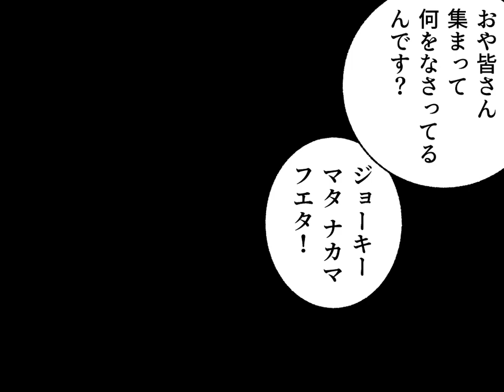【アニメ】歯の悪夢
電子書籍版は下のリンクから！